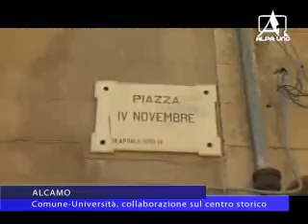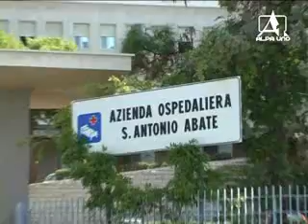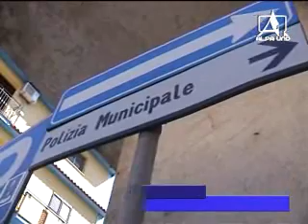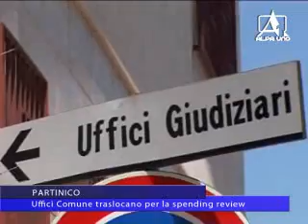TELEGIORNALE DEL 22 01 2015 2PARTE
NOTIZIARIO

ALCAMO: Accordo Comune-Università di Palermo per la riqualificazione del centro storico
TRAPANI: Al Sant'Antonio Abate interruzione della gravidanza non chirurgica
PARTINICO: Spending Review i dipendenti traslocano uffici